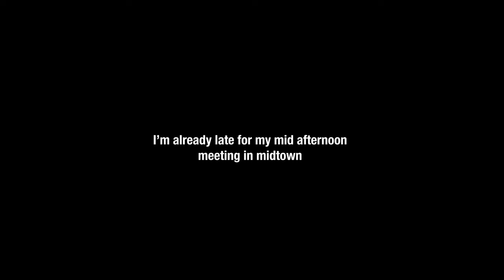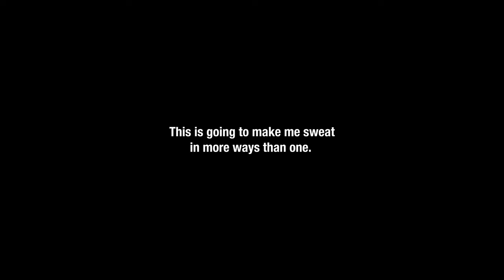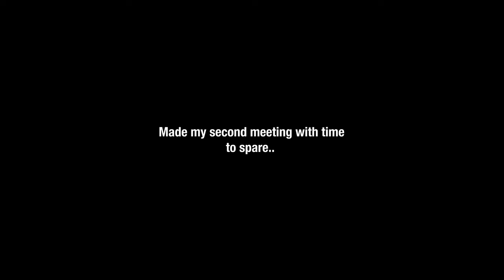Dashing to meetings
This time of year in New York City, I get less sweaty skating somewhere than I do taking the subway.

In this video, I try to make back-to-back meetings on different sides of town. Wish me luck, and I apologize for the iffy Audio. I messed up again and had issues with my external mic. I wish I could say it won't happen again, but it definitely will.

Skate:  @PowerslideInlineskates  HC Evo boot
Frames:  @endlessblading  90 LR
Wheels: Endless 90mm

Below are all my links, if you have any questions fire away in the comments or shoot me a message on IG.

Ari